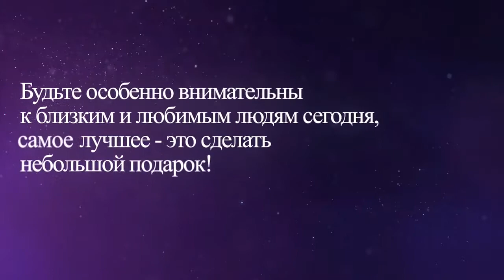Астрология на 26.10.2020